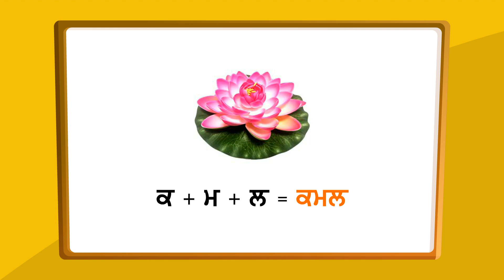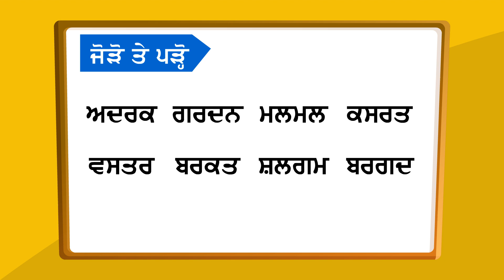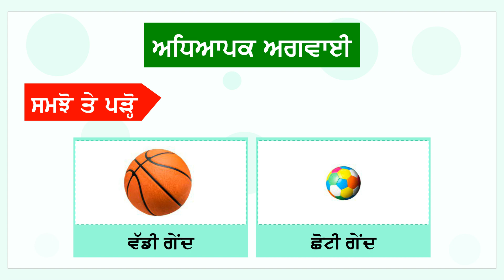N NIDH - 0 CH- 10 AKHAR JOD